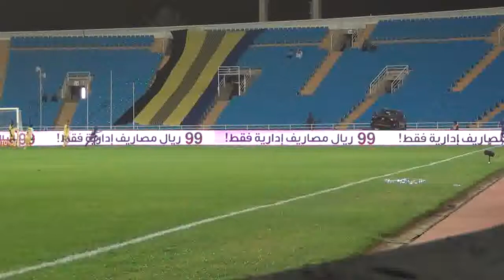Taawon x Nassr JSPL 251116 1st Half Part 2